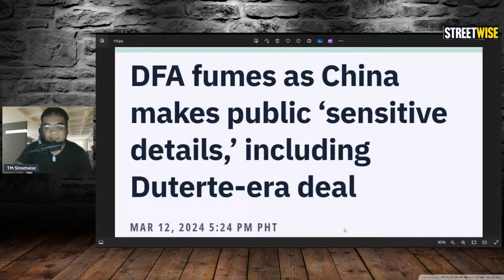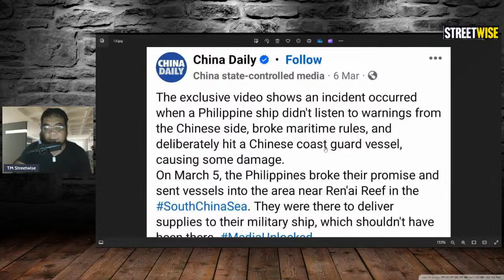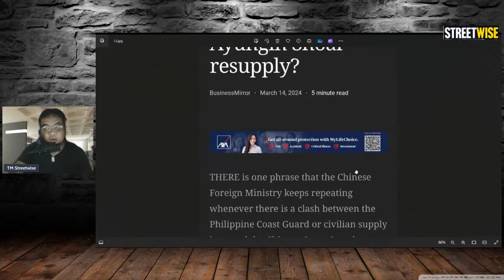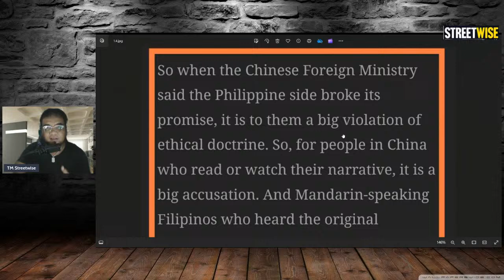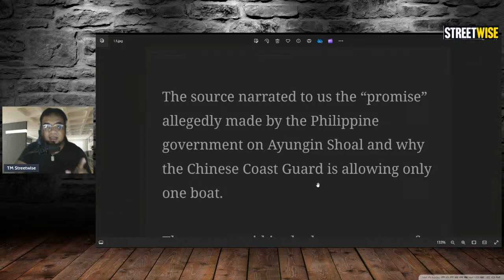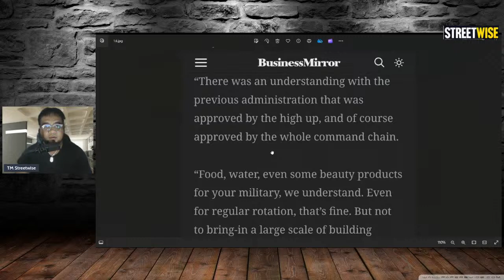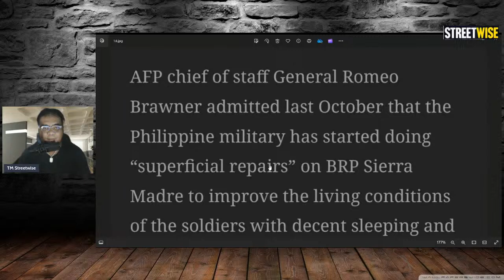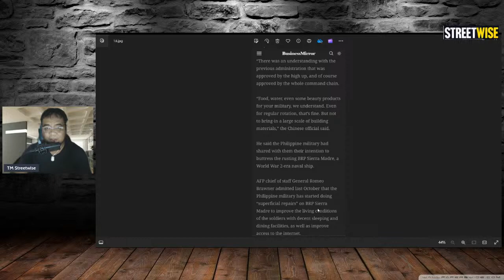PANO BUBUWAGIN NI PBBM ANG SECRET DEALS NI DIGONG AT XI JINPING